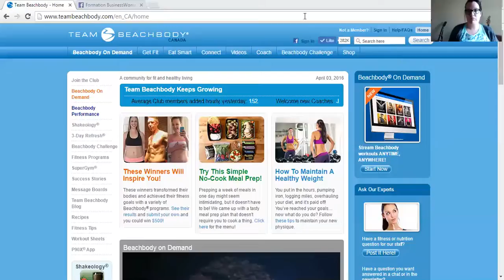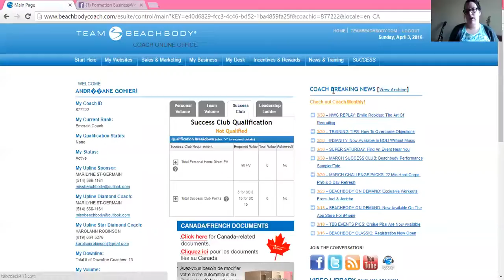National Wake-Up Call